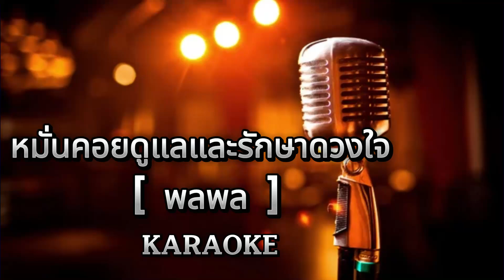หมั่นคอยดูแลและรักษาดวงใจ - พลพล [ คาราโอเกะ ] สถานีจินตนาการ